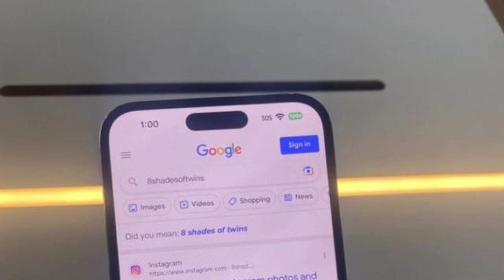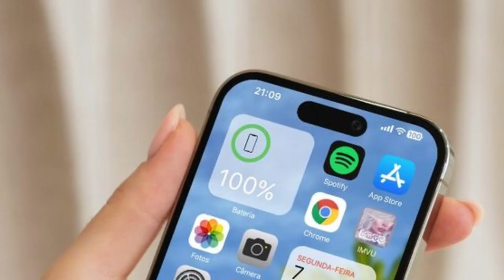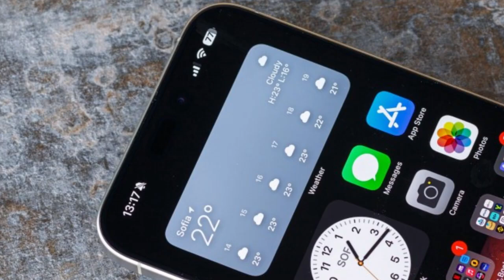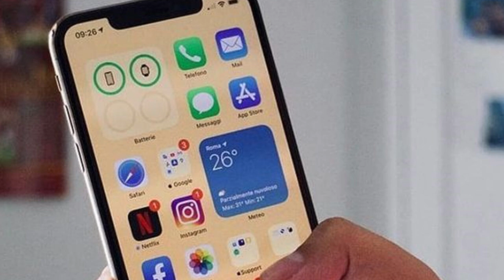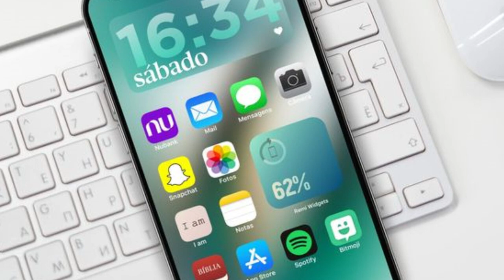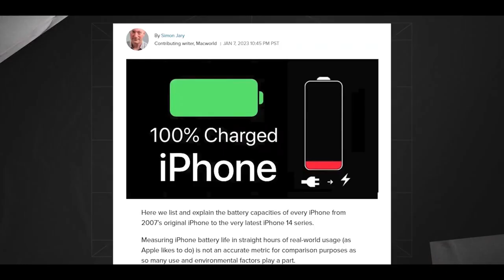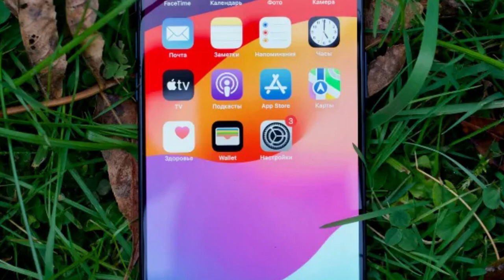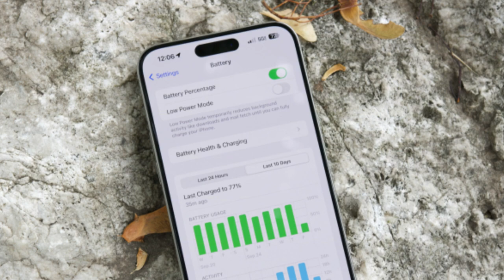iPhone 16 Series Design, Features, and Innovations !!!!!.......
"iPhone 16 Series: Design, Features, and Innovations! 📱✨ Dive into the remarkable design, advanced features, and groundbreaking innovations of the iPhone 16 Series. Explore the cutting-edge specifications and technology that set this series apart. Discover how Apple continues to push the boundaries of smartphone design and innovation, creating the future of mobile technology. Experience the ultimate in design and functionality with the iPhone 16 Series!iPhone16Series,